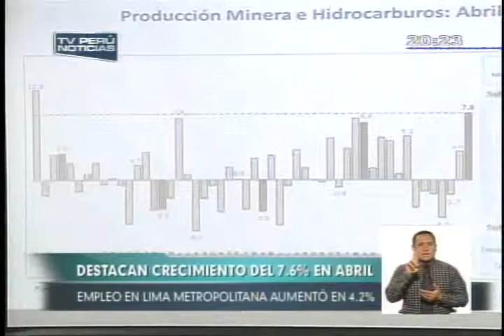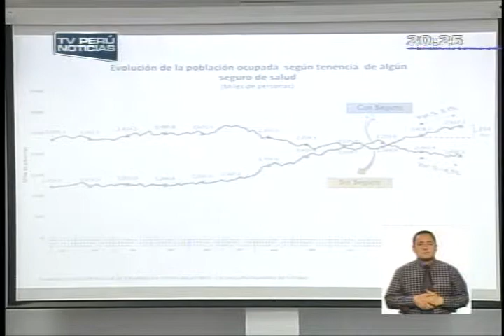Destacan crecimiento económico del 7.6%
La economía peruana creció 7.6% en abril, según el INEI. Este resultado se debe al incremento de la demanda interna y de sectores como el de la construcción y la minería.